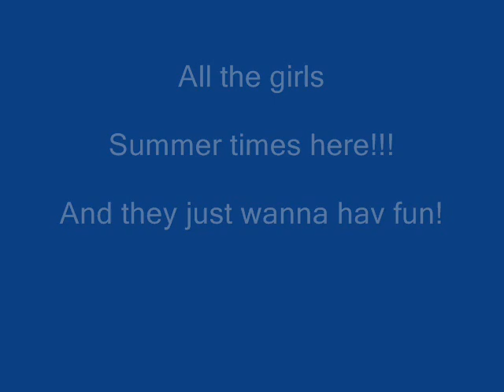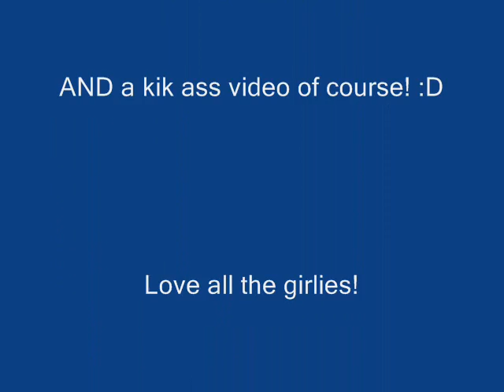Girls just wanna have fun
a few pics of my fav girlies